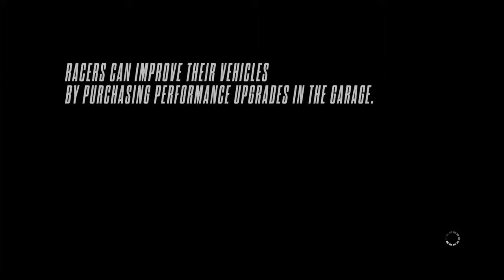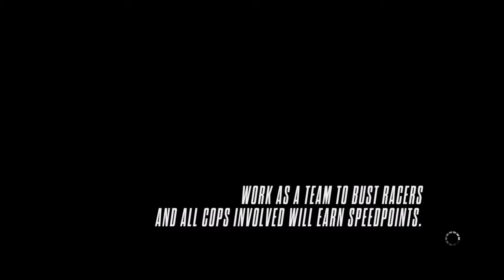The Road To Need for Speed 2015 Need for Speed Rivals Walkthrough Part 19 Stinging Vette